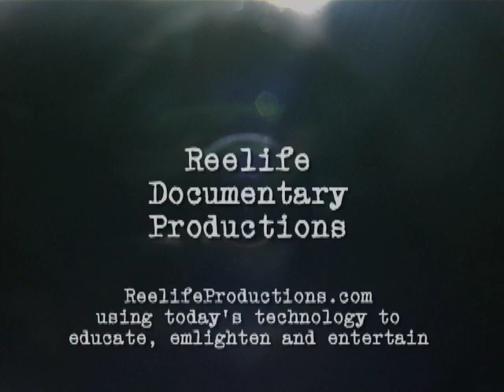Transperformance: The Bad Daddies & Evelyn Harris: Joan Armatrading- weakness in me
Transperformance is the 20th annual fundraising event jointly presented by the Northampton Arts Council and the PTOs of the four Northampton elementary schools, J.F.K. Middle School and Northampton High School. Proceeds benefit arts enrichment programs in the schools and the ArtsEZ spring grant program of the Northampton Arts Council.

using technology to educate, enlighten & entertain since 1996